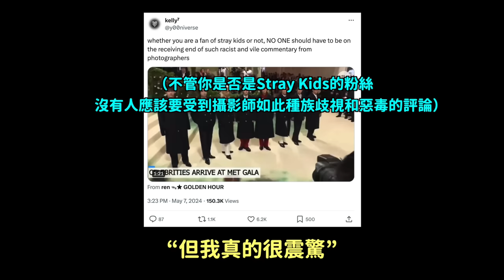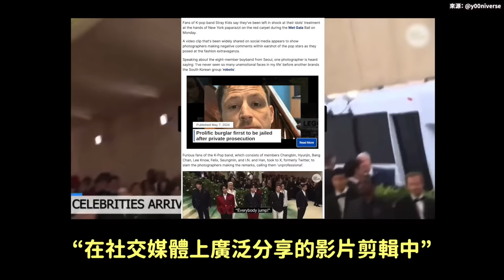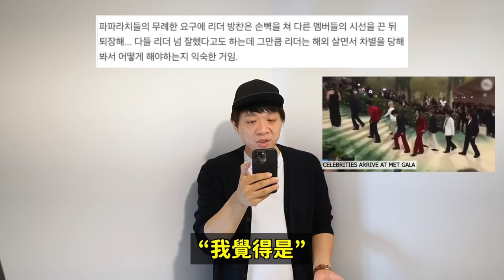快跳啊！機器人嗎？阿里嘎多？Stray Kids遭種族歧視引憤怒/ 《淚之女王》金秀賢,金智媛未公開吻戲片段｜DenQ